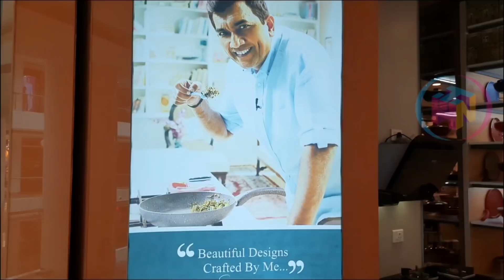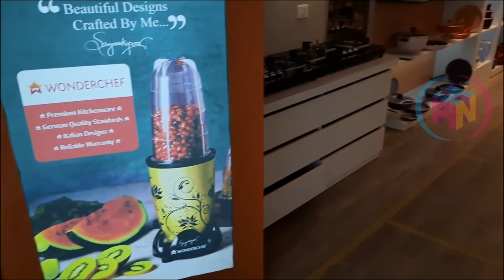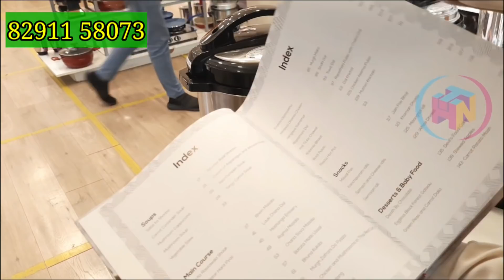Free Home Delivery & Free service at door step | 2 Yrs. Warranty* | upto 50% discount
Store 1 Address:
WonderChef
II Floor,
Sharath City Mall
Kondapur

Store 2 Address:
Wonderchef
GVK Mall
Hyderabad

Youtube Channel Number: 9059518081